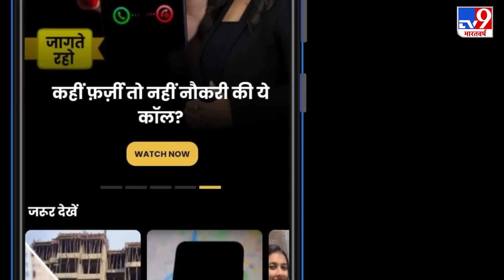Bihar में 11 August तक नई सरकार बनाने को लेकर हलचल, JDU ने बुलाई अपने विधायकों और सांसदों की बैठक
पिछले कुछ दिनों से नीतीश कुमार बीजेपी के कार्यक्रमों से लगातार किनारा कर रहे हैं.नीतीश राष्ट्रपति के शपथ ग्रहण समारोह और कल नीति आयोग की बैठक में भी नहीं पहुंचे थे.इससे कयासों को बल मिला कि नीतीश एक बार फिर पलटी मारने की तैयारी कर रहे हैं.